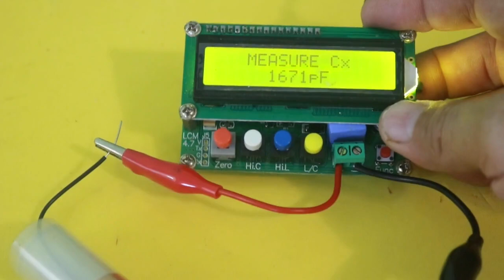Make High Voltage Capacitor